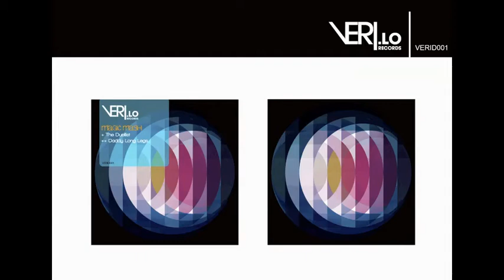Magic Mash - The Duellist Veri Lo Records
Magic Mash - The Duellist
Veri Lo Records First Digital only release.

Out April 2010